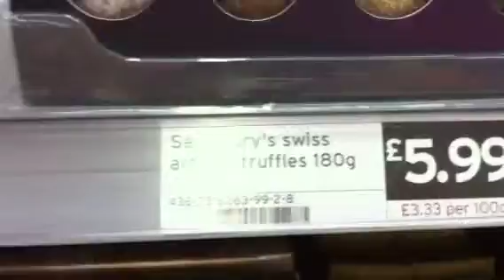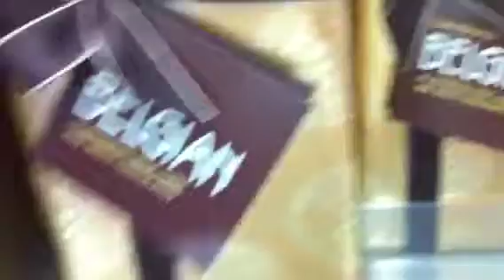Sainsbery brand name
How brand name is important